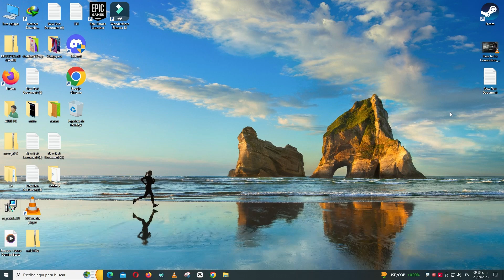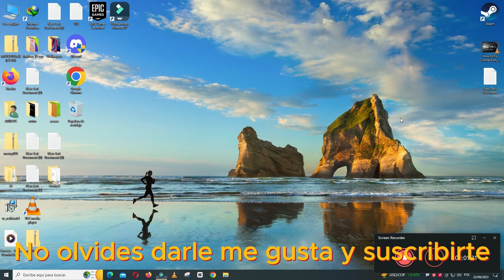No podemos encontrar su cámara (error 0xA00F4244) en Windows 11/10